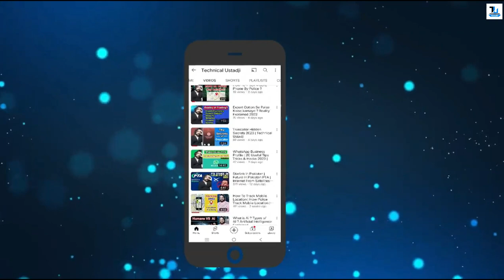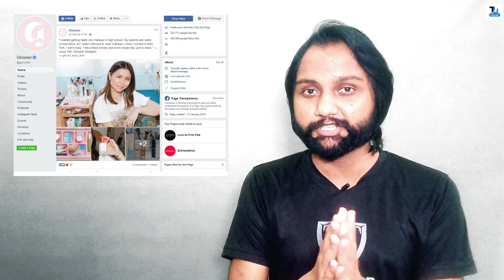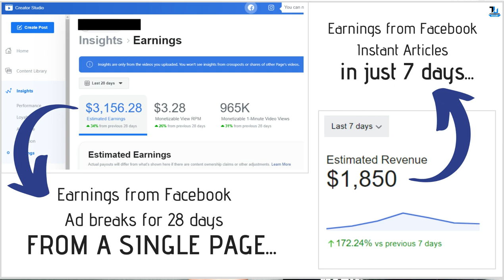How to Monetize Facebook Page & Make Money | Facebook Monetization 2023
How to Monetise Facebook Page & Make Money | Facebook Monetisation 2023

In this video, learn How to Monetise your Facebook Page and make Money | Facebook Monetisation 2023.